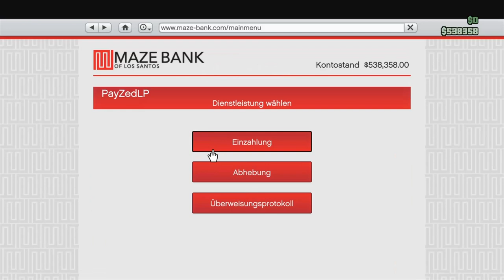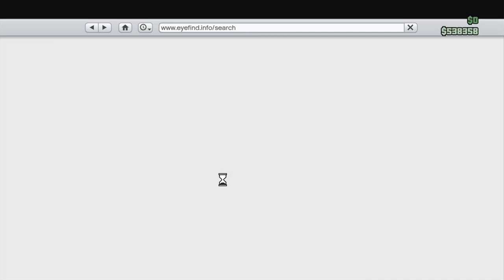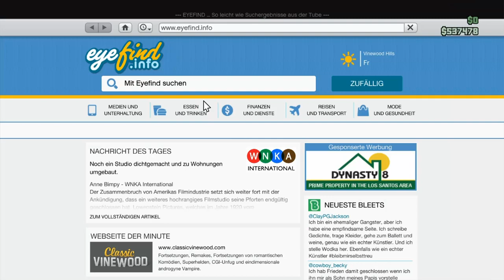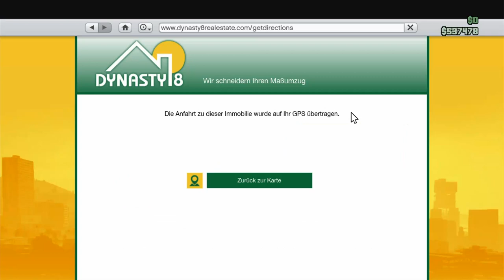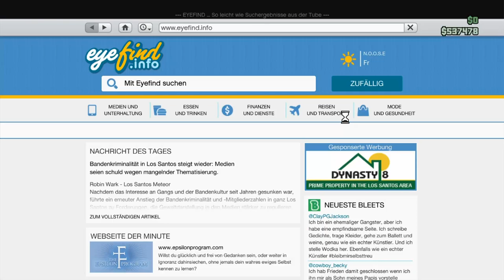GTA ONLINE #09 - Wir verprasseln 500.000 $ | ► Let's Play [HD/DE]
► Kommentiertes Gameplay-Video zu Grand Theft Auto 5

★ Let's Play Grand Theft Auto Online Folge 09 ★

Geld! Endlich verfügen auch wir über dieses seltene Gut. Und was machen wir mit unseren 500.000 Dollar? Natürlich ausgeben!

Ab und an bekommen wir übrigens auch mal Besuch, müssen ansonsten aber dieses Mal alleine Spielen, da Mafuyux und Tobinator kein Bock mehr auf mich haben :D